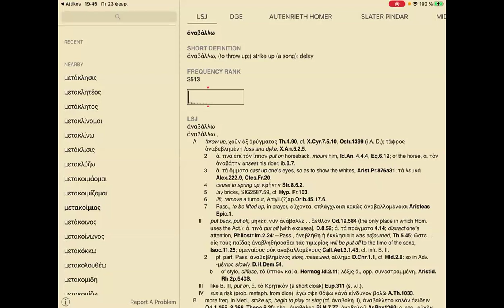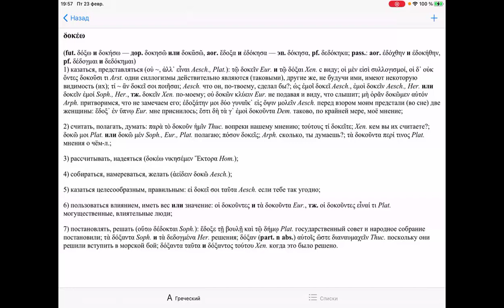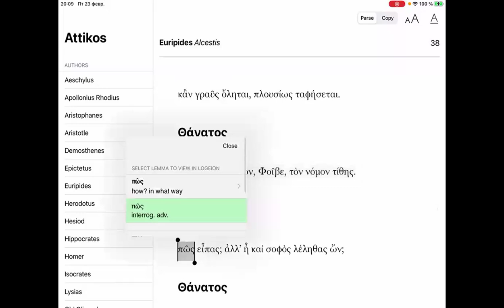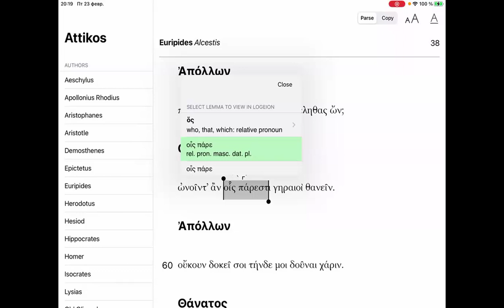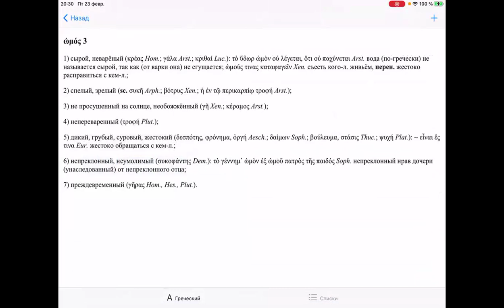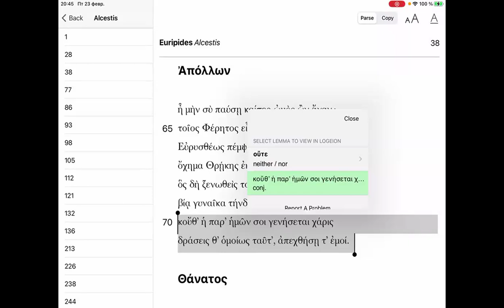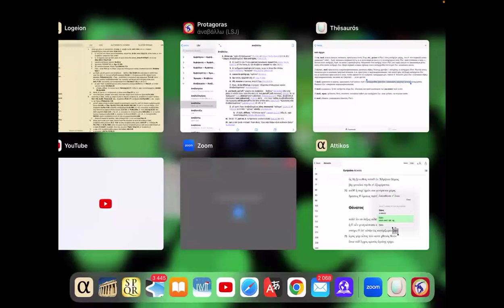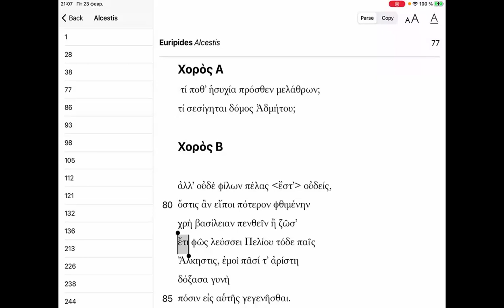#46 Reading Greek (Алкеста - Еврипид 50-78)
οὐ χρὴ ἀπέχεσθαι τοῦ δαπανᾶν:
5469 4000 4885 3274 (Сбер)